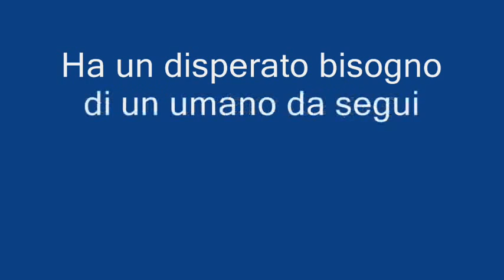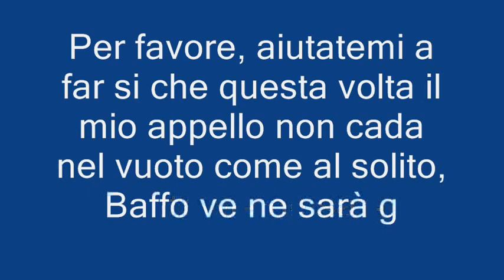GIOVANE DRAHTHAAR PURO IN CANILE